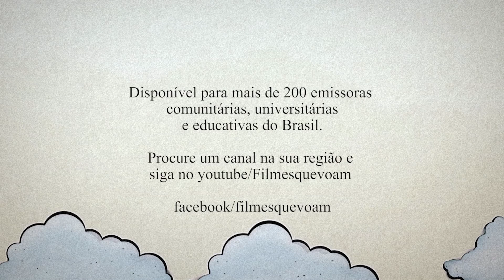Padre Ricardo -Comédia - Série de TV Fanáticas [CineBrasilTV]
Neste trecho conheça mais do padre Ricardo, o padre cantor de Novo Sacramento.

Fanáticas - Série de tv sobre religião com 13 episódios de 26 minutos, em exibição na CINEBRASiLTV. Nessa comédia brasileira dois jovens de religiões diferentes decidem se casar e isso cria confusão entre famílias que tem que enfrentar a maluquice que é dos crentes, e não de Deus.

Em janeiro de 2019 Fanáticas começou a ser exibida na CINEBRASiLTV. Localize o canal na sua cidade no

Fanáticas é uma série atual, sobre o Brasil da Lava Jato, sobre os estereótipos e o senso comum dos universos católico, evangélico e do candomblé, que dialogam com o ateísmo, adivinhações e misticismo oriental. Fanáticas é uma comédia de costumes sobre as religiões mais seguidas no Brasil, assumindo que vivemos em uma sociedade multicultural e que religião não deve ser motivo de discórdia.

A série começa leve, mas aos poucos o clima vai esquentando na comunidade de Novo Sacramento, por conta de um romance indesejável para dois grupos de religiosos. A possibilidade de casamento entre o rapaz branco católico e a moça negra evangélica, mais velha e segura, mexe com as pessoas. Este é o pretexto para o surgimento de tabus e preconceitos como a homofobia e outros.

Uma comédia movimentada, que brinca com a breguice, o sertanejo universitário, as cantoras gospel e também como o machismo e racismo do cotidiano e outros temas nem sempre agradáveis nos ambientes religiosos.

Ficha Técnica
Pastor Firmino ensaia Milagres no CinebrasilTV. Trecho da série Fanáticas - Versão em Audiodescrição. SC, Brasil, 2min.

Direção e Criação
Chico Faganello

Elenco
Naruna Costa
Sandra Corveloni
Paulo Carvalho
Márcio Américo
Ivo Muller
Geraldo Rodrigues
Camila Hubner
Camila Turim
Ricardo Romão
Bruno Maluccelli
João Otávio
Raul Ferreira
Adriano de Brito
André Silveira
Clara Carvalho
Fabiana Franzosi
Gringo Starr
Márcio Gonzaga

Roteiro - André Silveira, Chico Faganello, Dauro Veras e Isabella Hoffmann
Direção de arte - Leandro Lunelli
Figurino - Loli Menezes
Maquiagem - Nathalia Cortez Thomsem
Direção de fotografia - Kike Kreuger
Som Direto - Gustavo Souza e equipe
Produção executiva - Flavia Castro
Direção de produção - Magali Hainze
Montagem Nara Hailer e Gustavo Damasco.
Trilha Sonora Original: Ramiro Murillo e Natália Malo